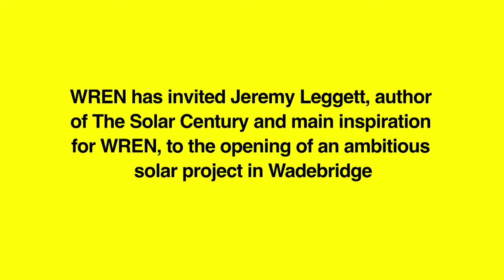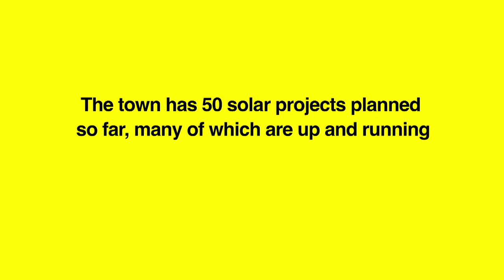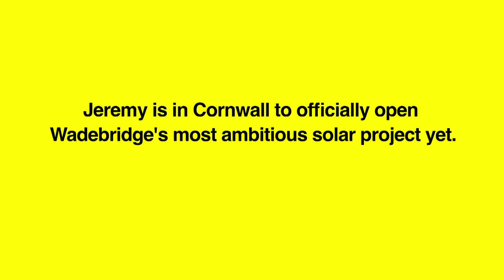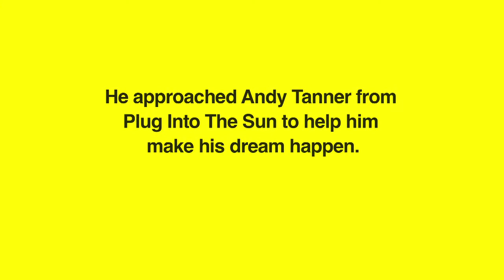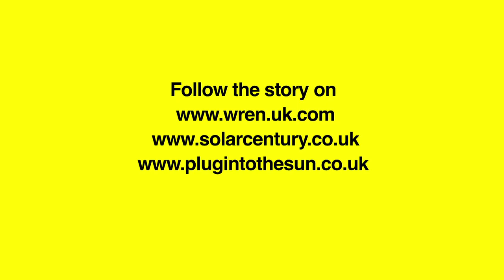Britain's first solar town? Episode three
"Britain's First Solar Powered Town? Episode three" is the third of four short films documenting one towns' shift to solar power.

The most ambitious project of its kind in the UK, Wadebridge in Cornwall aims to generate at least a third of its electricity from solar and wind power by 2015. They want to stop relying on utilities and make significant cash contributions to local community projects through generating their own electricity.

The third episode shows the towns first solar farm up and running, generating power for over 30 homes and an income for the community. Jeremy Leggett, author of The Solar Century, visits Wadebridge to encourage them to maintain momentum and stresses the importance of their determination to carve a path for others to follow across the world.

Stephen Frankel, chair of the WREN board, said: "The point of WREN is to strengthen the local economy by bringing renewable energy into the mainstream. Tourism is a major source of local income, so we are keen that people nationally and internationally should know that here we are moving rapidly into the low carbon economy."